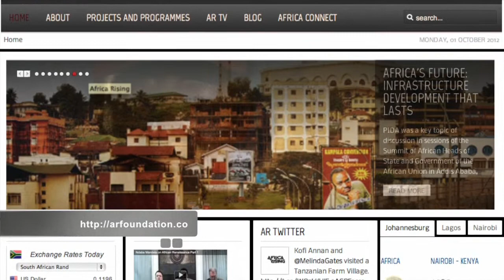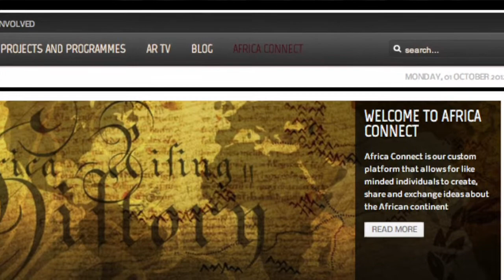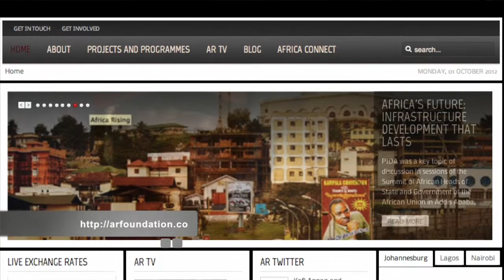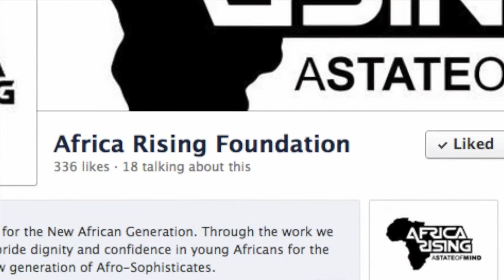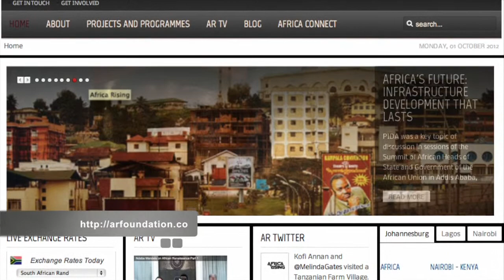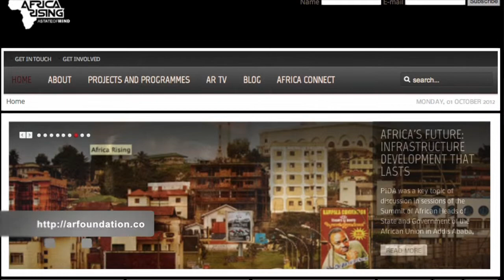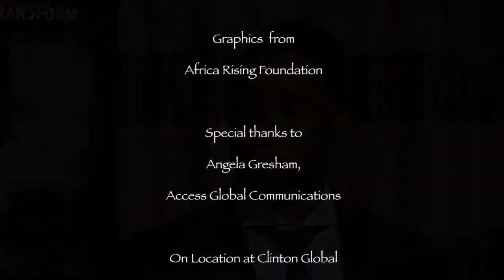Ndaba Mandela, Africa Rising (CGI 2012)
Mandela. Africa Rising from Rainmakers. Like this? Watch the latest episode of Rainmakers on Blip!

Ndaba Mandela explains South Africaapos;s new generation that has Africa Rising.